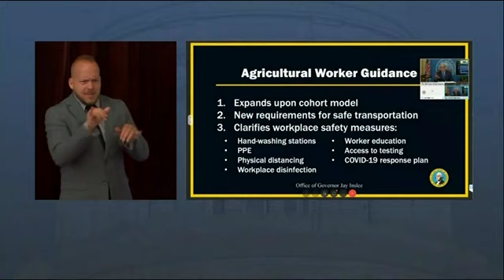Washington state sets virus rules for farm workers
Employers must provide agricultural workers with face masks, more hand-washing stations and more frequently disinfect work surfaces under new rules established Thursday by Washington state Gov. Jay Inslee. (May 28)